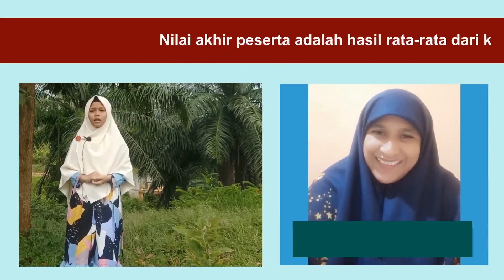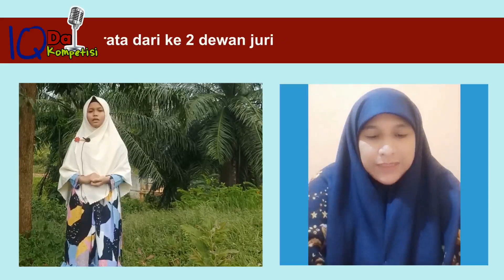IQ Da'i Kompetisi 2021#Nacita Azkia#Tingkat SD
Pemirsa IQ tv yang dirahmati Allah. IQ tv mengadakan perlombaan dai daiah tingkat propinsi Bengkulu, yang bertujuan untuk menumbuhkan semangat dakwah di kalangan pelajar khusus propinsi Bengkulu.
Perlombaan ini terdiri dari 2 tingkatan;
1. Tingkat SD sederajat
2. Tingkat SMP dan SMA sederajat
Dalam perlombaan ini, IQ tv menyiapkan hadiah hadiah yang menarik bagi para pemenangnya:
Tingkat SD sederajat:
Juara 1: Piala - Uang Pembinaan Rp. 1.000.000 - Sertifikat
Juara 2: Piala - Uang Pembinaan Rp.   600.000 - Sertifikat
Juara 3: Piala - Uang Pembinaan Rp.  400.000 - Sertifikat

Tingkat SMP- SMA Sederajat:
Juara 1: Piala - Uang Pembinaan Rp. 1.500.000 - Sertifikat
Juara 2: Piala - Uang Pembinaan Rp.  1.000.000 - Sertifikat
Juara 3: Piala - Uang Pembinaan Rp. 500.000 - Sertifikat

Juara Favorit dari semua tingkatan lomba:
Juara vidio Like Terbanyak: Uang Pembinaan: Rp. 600.000
Juara vidio Komentar Terbaik: Uang Pembinaan Rp. 500.000
Juara vidio viewer terbanyak: Uang pembinaan Rp. 500.000

Besar harapan kami, perlombaan ini dapat berlangsung pada tahun tahun yang akan datang, tentu dengan kerja sama dari pemirsa IQ tv sekalian, dengan menyebarkan info info lomba ini agar semakin banyak peminat lomba di tahun yang akan datang.
Semangat terus dalam kebaikan.